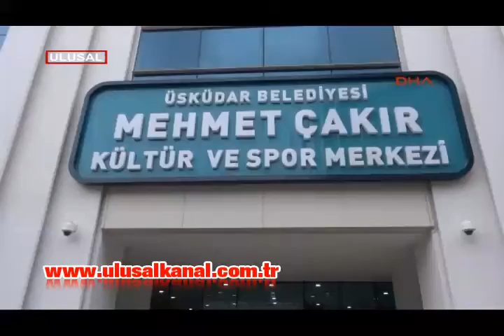O tesis tanınmaz hale geldi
7 Haziran seçimleri öncesi Cumhurbaşkanı Erdoğan tarafından açılışı yapılan Üsküdar Mehmet Çakır Kültür ve Spor Merkezi 4,5 ayda dökülmeye başladı. Bazı bölümleri hala kullanıma açılamayan tesis tanınmaz hale geldi. 6 havuzun bulunduğu tesiste görevliler tavandan sızan suları kovalarda toplayarak önlem almaya çalışıyor.